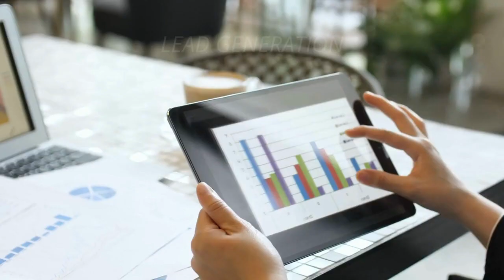The Every Day Business Show featuring Colleen Biggs | January 20, 2023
Colleen is an Award-Winning Business Coach who empowers women entrepreneurs who are ready to lean into their peak performance and take action so they can expand their influence, attract the right clients and generate more money. She has extensive success and experience in Corporate America for over 30 years, consulting over 340 business start-ups, franchising, and voluntary national and local community service. She is an Author of 5 best-selling books with the most recent International #1 Best-seller: Step Into the Spotlight to expand your influence and attract the right customers.  She is an elite podcast host of “Take the Leap with Colleen Biggs”. Colleen built Lead Up for Women from 2018 through 2021 to over 10,000 women and is now the CEO and Founder of Leap. She was recently awarded the 2020 Local person of the year and 2021 awarded Top 10 Business Women. Colleen provides women with a community of entrepreneurs that take the leap daily and realize that their network is their Net Worth

Follow her on her socials:
You bet! 7 ways to get visible and attract your dream client
Connect with the Leap Community on FB Join our Meet up Community to learn about all of our events!

ABOUT TONI LONTIS

After 35yrs in nursing across many specialties and levels of heath, Toni sat down in 2018 to write about her life after being encouraged to do so during her healing and self-discovery processes. Resilience - Memoir of a Broken Little Girl discovering a woman of strength and beauty, was published in January 2019.

In her book, Toni talks candidly about her colourful life. This powerful account is an unexpected page-turner that has you on the edge of your seat wondering what happens next. From her early childhood battle with a congenital facial defect, through debilitating battles in school to her traumatic entry into the adult world. It details her struggle with anxiety and depression, low self-esteem, and a longing for love and happiness.

After publishing her memoir Toni embarked on a marketing strategy that included working with and on social media, increasing her social media presence, and creating networks of people. During this time, she also produced the audiobook and was introduced to the power of the spoken word. This led to a conversation about podcasting, a phone call about online radio and its difference from podcasting, and Radio Toni was born.

Toni now has multiple live streaming TV shows on different platforms based in the USA and broadcasting to the world, including her own channel on Binge TV Networks.
She delivers collaborative co-hosted business shows that create brand awareness and help companies leverage the power of live streaming media. She uses the power of the spoken word to tell the stories that the world needs to hear.

Believing that everybody and every business has a story, everyone has something to say and she is determined to help you say it. My book: Resilience - Memoir of a broken little girl discovering a woman of strength and beauty.

Available on the website and Amazon.com